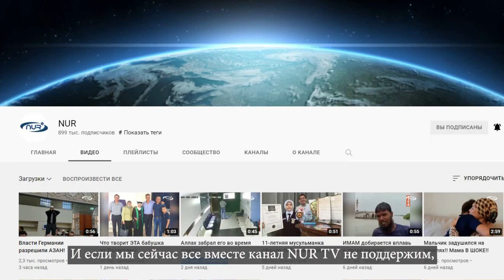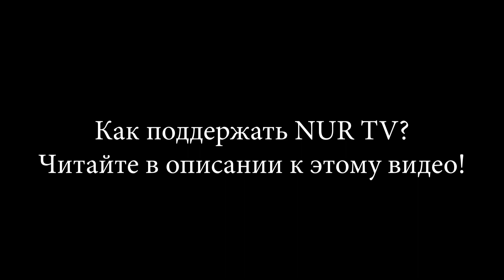Смотрите. Жесть. Что про НУР ТВ говорят!!!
К сожалению, исламский просветительский канал НУР ТВ находится на грани закрытия из-за финансовых проблем. Если вам не всё равно и вы хотите, чтобы НУР ТВ продолжал свою работу, являясь рупором российских мусульман в интернет пространстве, то окажите поддержку!
Реквизиты для перевода :
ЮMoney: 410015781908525